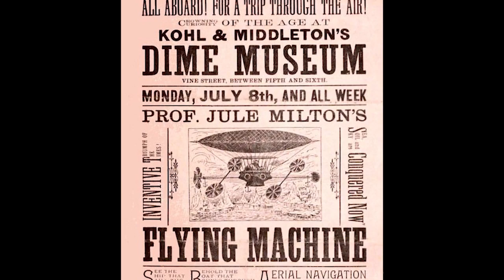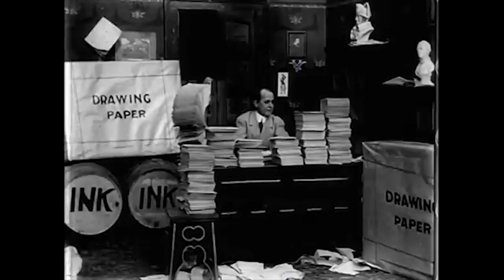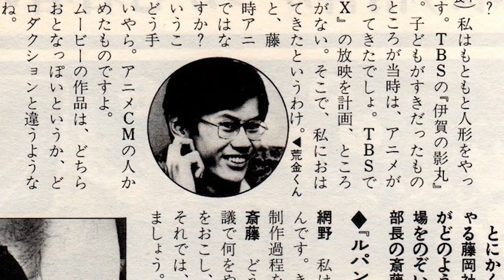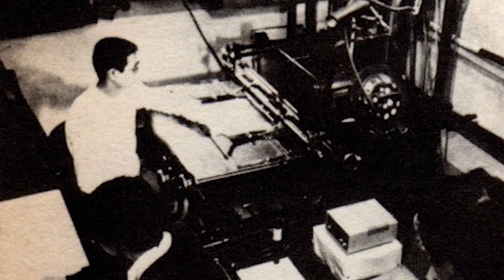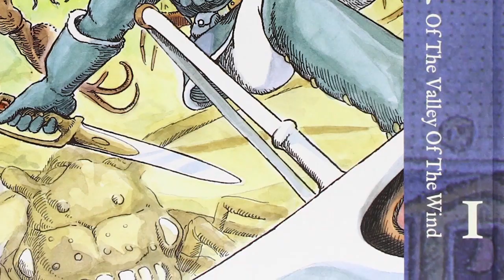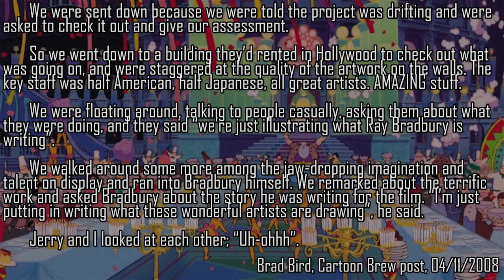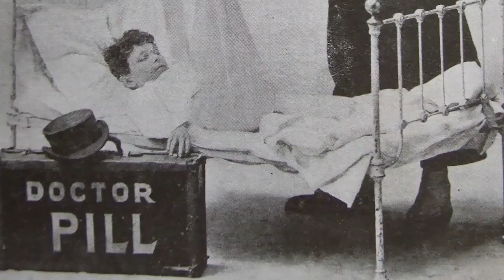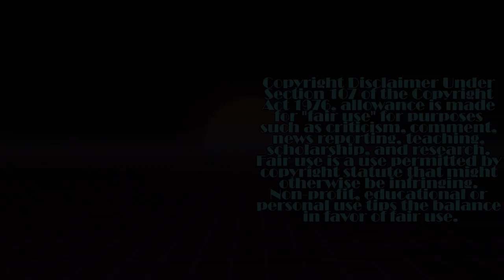Little Nemo | KYOTO VIDEO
In 1989, a Japanese studio released a film that aimed to showcase the best animation talent from both Japan and the United States. That anime was Little Nemo, one of anime's most ambitious failures. This is its story.